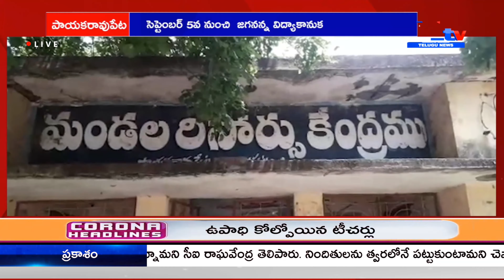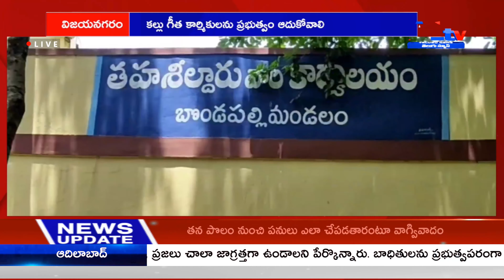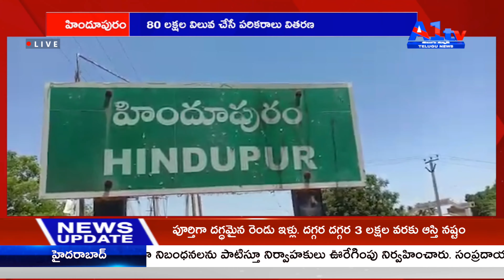A1TV TELUGU NEWS FOURTH BULLETIN || 31-08-2020